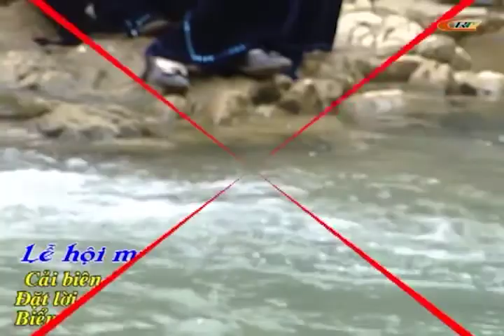Dân ca Tày - Lễ Hội Mùa Xuân